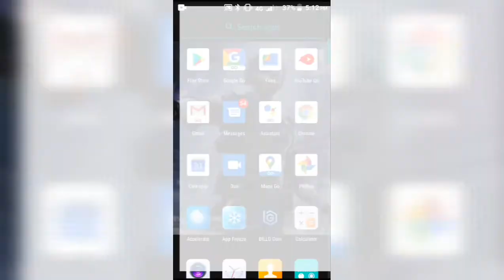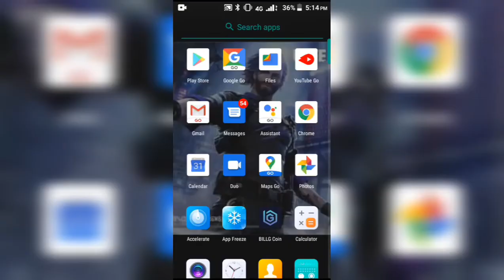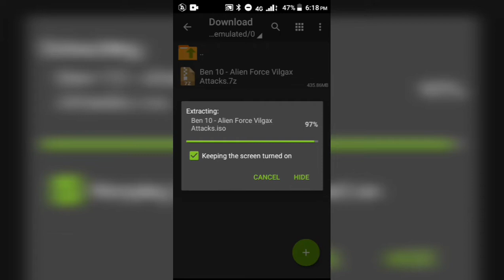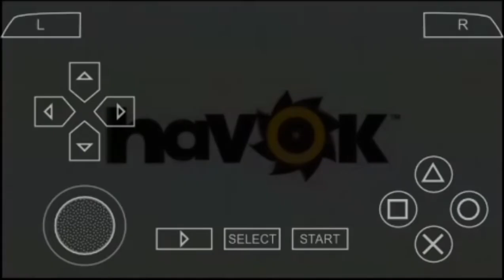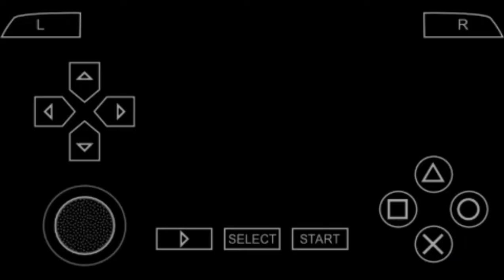Ben 10 Alien forms Vilgax attacks game download | android | (435 MB) | Manu plus